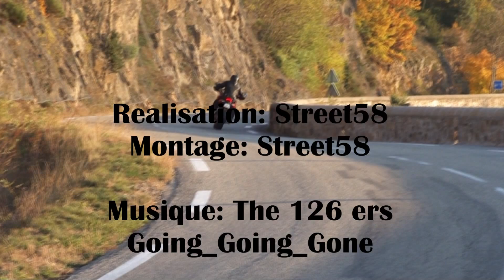L' Aveyron à Moto. Les Gorges du Lot à Moto.Street58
Si vous aimez les vieux villages pittoresques, ce roadbook est parfait.
Tous les villages que vous traverserez sont magnifiques.